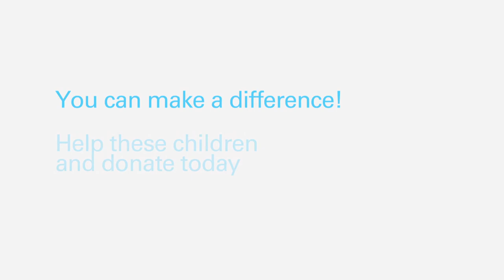UNICEF na rzecz dzieci w Wietnamie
Dzieci z niepełnosprawnością uczą się w ośrodkach prowadzonych przez UNICEF.